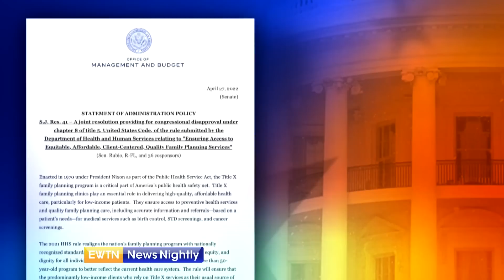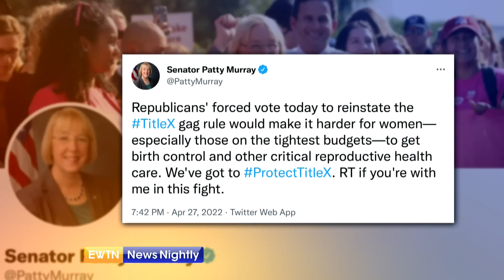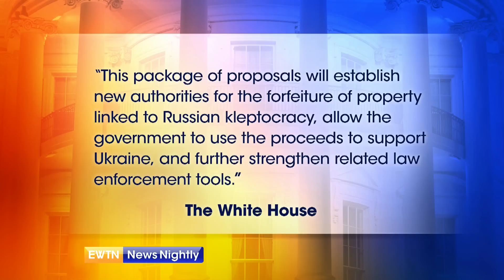EWTN NEWS NIGHTLY - 2022-04-28 - EWTN News Nightly | Thursday, April 28, 2022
On "EWTN News Nightly" tonight: Democrats on Capitol Hill have blocked a Republican resolution to stop taxpayer dollars to go to clinics who advise women on how to get an abortion. The federal program is known as Title 10. US Homeland Security Secretary Alejandro Mayorkas has faced questions about US border security, and not only talked about Title 42 while testifying but also mentioned that DHS is creating a "disinformation governance board" to combat misinformation in the midterm elections. Cofounder and President of Real Clear Politics, Tom Bevan, shares his thoughts on that. Meanwhile, asking lawmakers for an additional $33 billion to help Ukraine fight Russian President Vladimir Putin’s war machine, President Joe Biden acknowledged the massive price tag saying, “it’s not cheap.” And, there are reports President Putin hopes to score a major win on the battlefield ahead of Victory Day on May 9th, the day commemorating Russia's triumph over Germany in WWII. Republican Strategist and former National Security Council Spokesman under President Trump, John Ullyot, joins to talk more about this upcoming holiday which highlight's Russia's military power. Finally this evening, Michael Warsaw, Chairman and Chief Executive Officer of EWTN, is in Rome visiting the Vatican Bureau. He joins to tell us a little about the event he was a part of last night and shares more about the event at the North American College tonight.